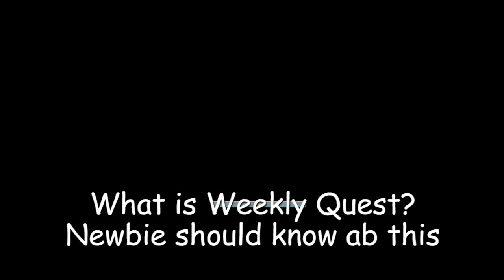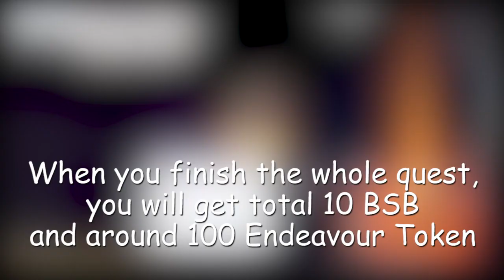Nova - Weekly Quest? Newbie SHOULD KNOW!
This Video is for a basic knowledge for newbie or new comers that doesnt know how to start and do the weekly quest.
Even it's basic, but still not all of players known this quest